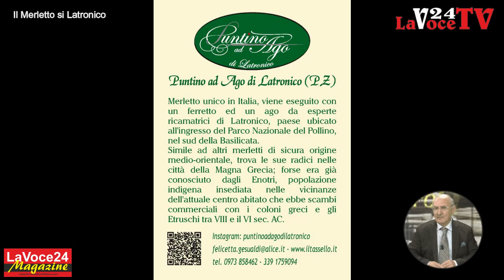LaVoce24TV Magazine - I Luoghi, i Personaggi, la Storia. - “Il Merletto di Latronico”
LaVoce24TV Magazine - I Luoghi, i Personaggi, la Storia. - “Il Merletto di Latronico” Intervista a Felicetta Gesualdi presidente dell’Ass. Il Tassello di Latronico - del 12 maggio 2024 - Servizio di Francesco Sampogna – Intervista a cura di Francesco Sampogna e Pietro Cusati